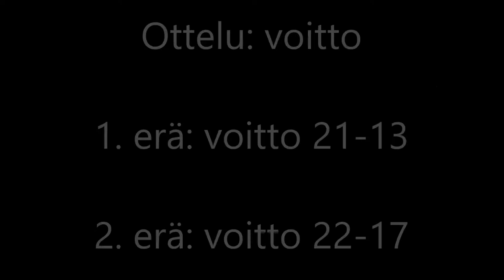Juniori-Eliitti 4 HBC: BD U11 Puhakka-Kurjenniemi vs. Salin-Strömberg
Juniori-Eliitti 4 2018 HBC nelinpeli BD U11 Puhakka-Kurjenniemi vs. Salin-Strömberg. Ottelu voitto. 1. erä 21-13 ja 2. erä 21-17. Helsinki 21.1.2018.

Lopputulokset:
1. Aapo Puhakka – Kaarlo Kurjenniemi
Jyväskylän Sulkapalloseura - JySS

2. Jiro Immonen – Ville Pohjanpalo
Jyväskylän Sulkapalloseura - JySS

3. Amos Salin – Ville Strömberg
Helsingfors Badminton Club

4. Iisak Melleri – Kalle Virta
Söderkulla Sulkapallo-Badminton – Tapion Sulka